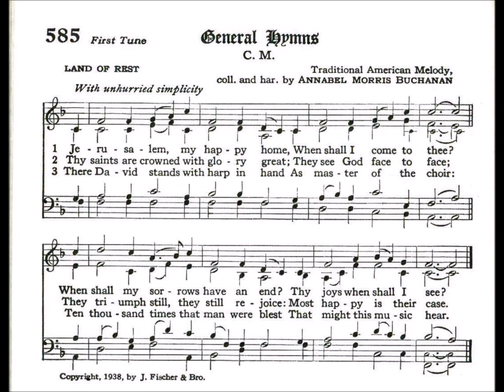Jerusalem, My Happy Home (Land of Rest)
Text by: F B P c 16th century
Tune: Land of Rest, a traditional American melody
Harmonized by: Annabel Morris Buchanan
Source: Episcopal 1940 Hymnal #585

1 Jerusalem, my happy home,
when shall I come to thee?
When shall my sorrows have an end?
Thy joys when shall I see?

2 Thy saints are crowned with glory great;
they see God face to face;
they triumph still, they still rejoice
most happy is their case.

3 There David stands with harp in hand
as master of the choir:
ten thousand times that man were blessed
that might this music hear.

4 Our Lady sings Magnificat
with tune surpassing sweet,
and all the virgins bear their part,
sitting at her feet.

5 There Magdalen hath left her moan,
and cheerfully doth sing
with blessèd saints, whose harmony
in every street doth ring.

6 Jerusalem, Jerusalem,
God grant that I may see
thine endless joy, and of the same
partaker ever be!